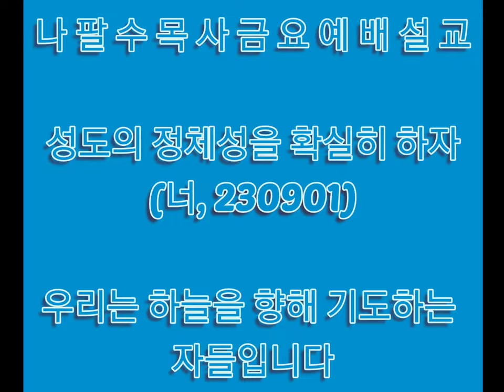[나팔수목사금요예배설교] 성도의 정체성을 확실히 하자(너, 230901) - 우리는 하늘을 향해 기도하는 자들입니다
선교계좌 : 농협, 하늘소망교회, 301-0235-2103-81
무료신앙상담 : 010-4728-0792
카톡아이디 : napalsu9